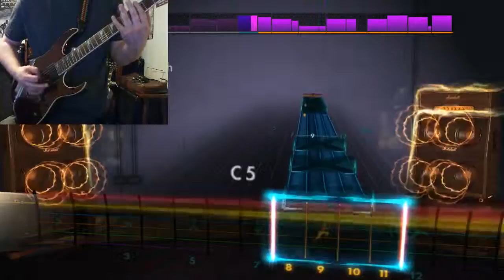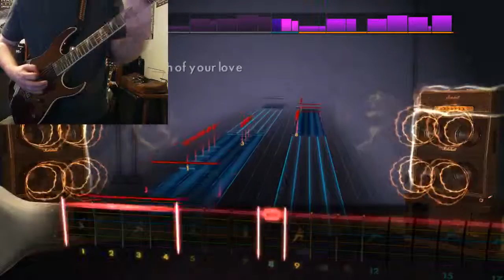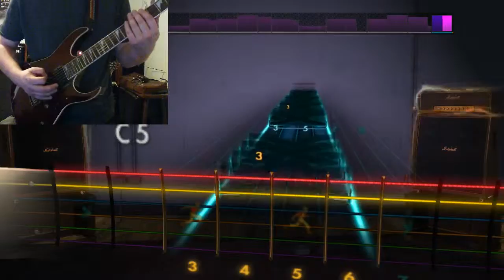Of Mice & Men - O.G. Loko 98% Rocksmith 2014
bit of a late upload today